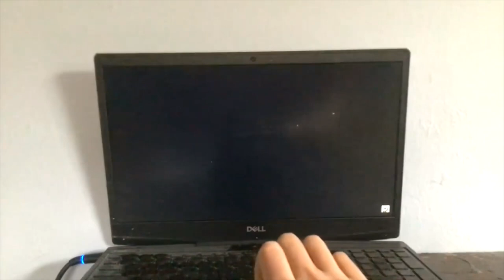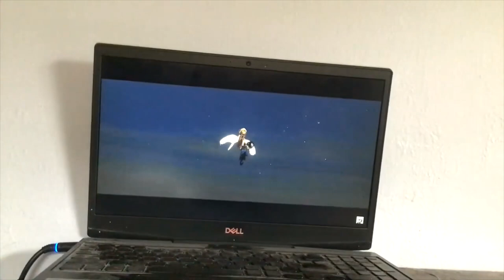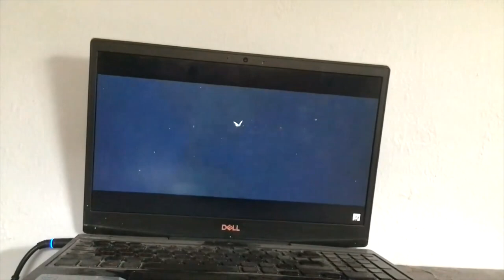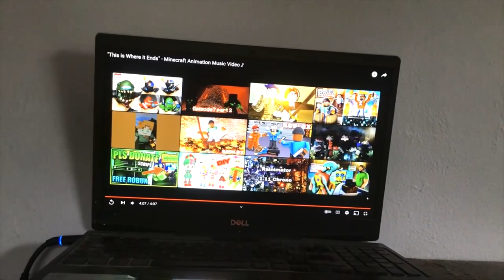AS YOU FADE AWAY